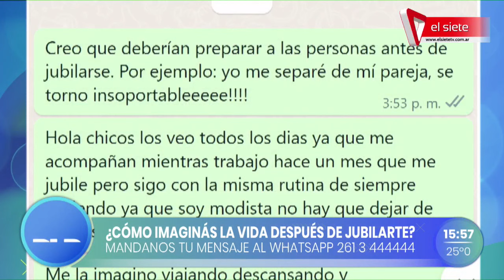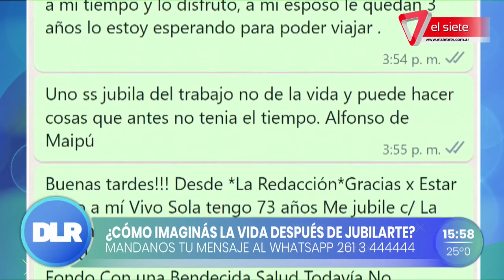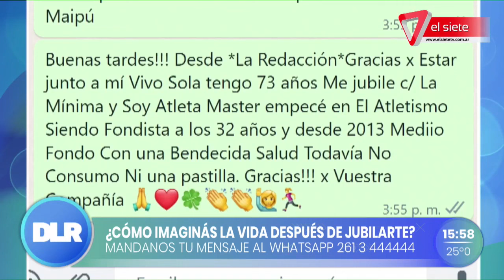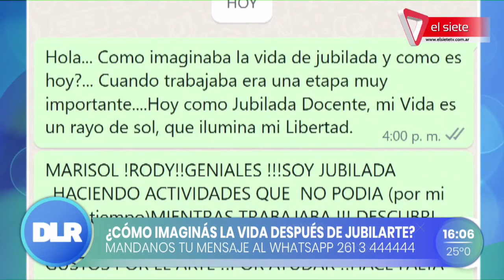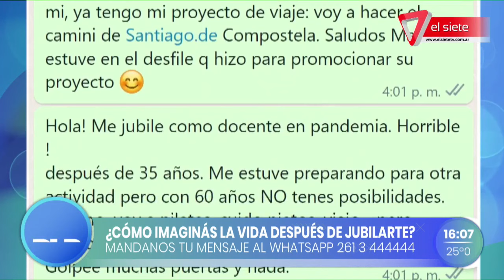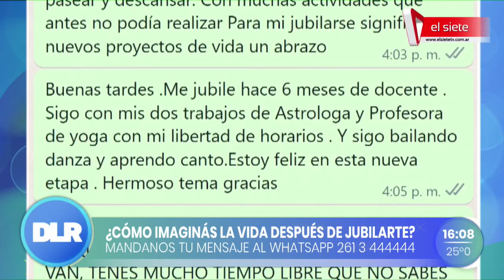JUBILARSE I ¿Cómo se vive esa etapa de la vida?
¿Cómo se aborda esta etapa de la vida? El testimonio de una jubilada y los consejos de una acompañante terapéutica.